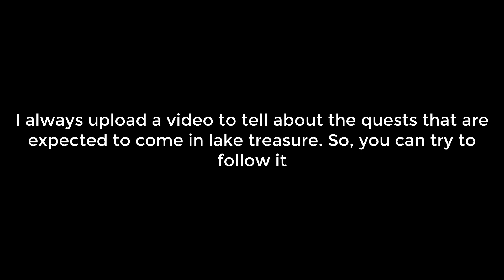Spinning lake treasure wheel using 70m hero weapon quest points | KING OF AVALON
Use this link to get 50,000 coins ($500 value) for $375
(Only for the US users)